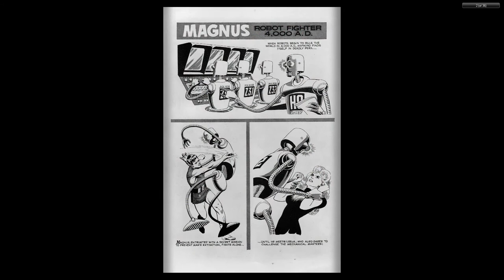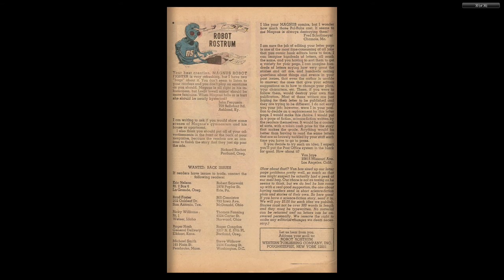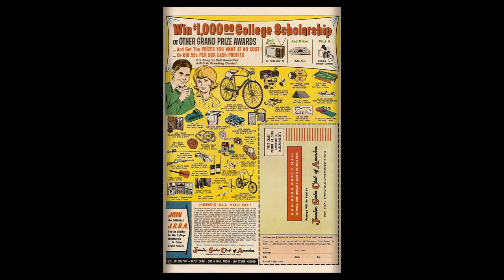Magnus, Robot Fighter 22 Gold Key 1968